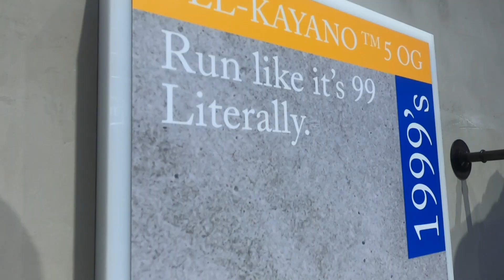The Social Foot: New Sneaker Shop opens in The Dubai Mall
The Social Foot opens in Dubai. A part of the Sports & Lifestyle division at Al-Futtaim, The Social Foot Dubai stocks the latest sneaker releases.